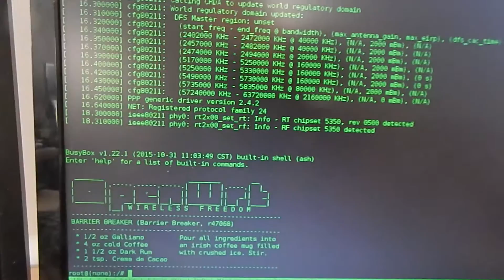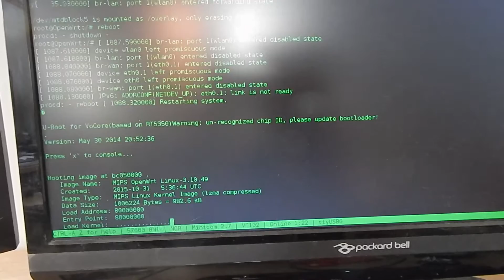VoCore Factory Reset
When you bricked your vocore because you did some invalid network configuration, just follow these instructions:

- Connect your UART adapter to your vocore (PIN description page 7)
 - log in
 - "firstboot" and confirm with "y"
 - reboot
 - now your raspi should work again